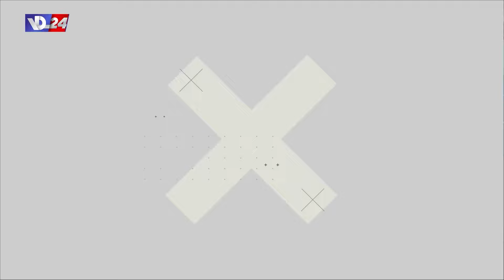ماذا قدم مكتب الادعاء من أجوبة لأهالي ضحايا المرفأ؟ النقيب فادي المصري وشربل أبو جودة في نقطة عالسطر